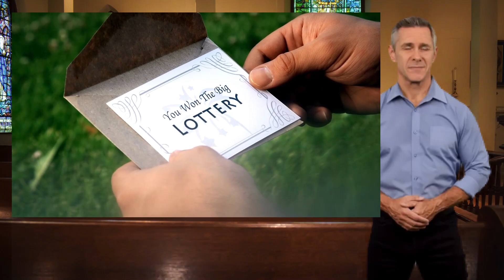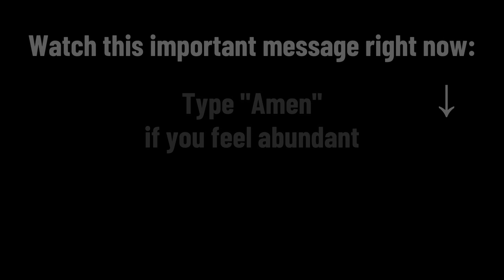💸10 KEYS of the MIND to MANIFEST 💲 MONEY quickly⚡⚡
If you're looking to manifest money quickly, the 10 Keys of the Mind to Manifest Money Quickly can help you achieve your financial goals. These practical and effective keys can help you shift your mindset towards abundance and attract wealth and prosperity into your life.

To start, focus on cultivating an abundance mindset and visualize yourself as already having the wealth and success that you desire. Use affirmations and positive self-talk to reinforce this vision and maintain a positive attitude towards money.

It's also important to cultivate a sense of gratitude and appreciation for the money and abundance that you already have in your life. By acknowledging the abundance that surrounds you, you can attract even more abundance and prosperity into your life.

Finally, take action towards your financial goals and remain open to new opportunities for wealth and success. With these keys of the mind, you can manifest money quickly and achieve the financial freedom and abundance that you desire.

So if you're ready to take control of your financial destiny and unlock the power of the mind to manifest money quickly, start implementing these keys into your life today and see the results for yourself.